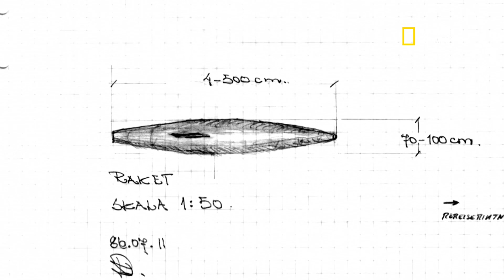1946, l'année des OVNIs | AU CŒUR DU PARANORMAL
En 1946, 225 témoignages font état d'observations en plein jour d'OVNIs. Plus d'une centaine d'entre eux faisaient une description précise de leur forme, et toutes avaient un point commun.

National Geographic, disponible avec Canal +, canal 115.